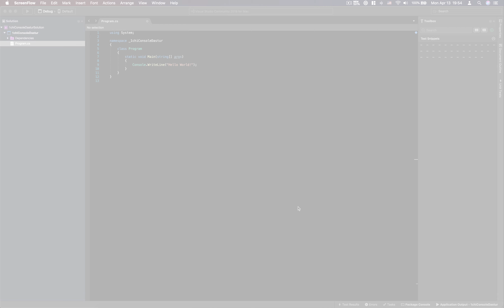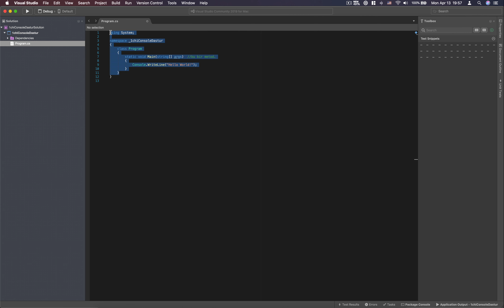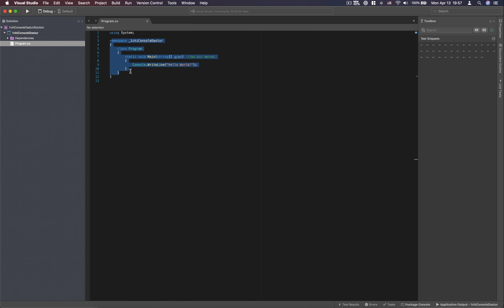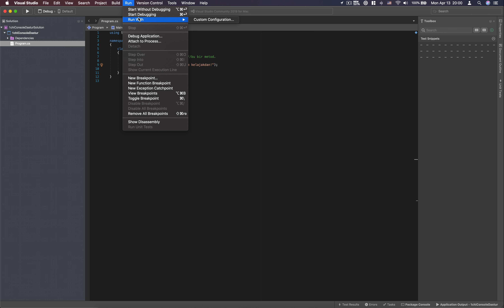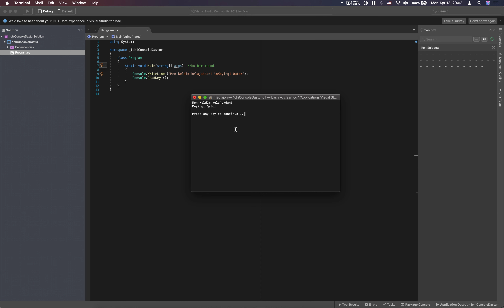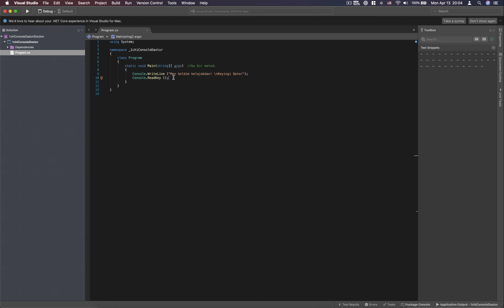2. C# Dasturlash Darsi - Yangi Boshlovchilar Uchun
Windows, Mac yoki mobil telefonlar uchun dasturlashni, o'yin yaratishni xoxlasangiz, bu darslar turkumi siz uchun.

OBUNA BO'LISH TEKIN

KEYINGI DARSLARNI KO'RISH UCHUN KANALGA OBUNA BO'LING

КЕЙИНГИ ДAРСЛAРНИ КЎРИШ УЧУН КAНAЛГA ОБУНA БЎЛИНГ

How to create mobile game in Unity?